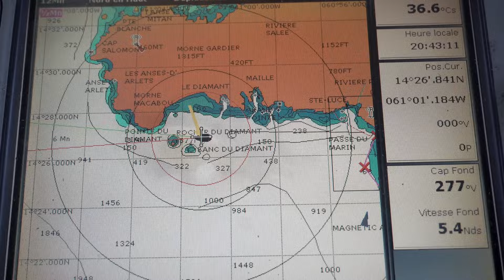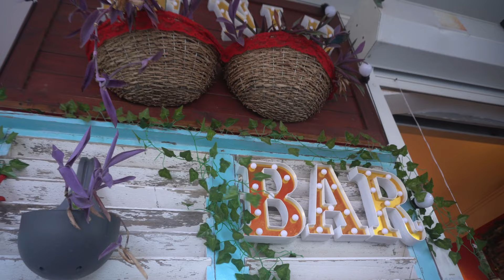Noël Jet-Set à Antigua - Ep.61 I Voyage en voilier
Il s'est passé plus de 3 mois depuis notre dernière vidéo. Il était temps de vous partager tout ce qu'il s'est passé à bord de World Tour Adventures entre octobre et la fin de l'année 2023. Après plusieurs semaines de travaux, je suis remonté vers la Guadeloupe où Lisa et Emma m'ont rejoint, puis nous avons navigué vers Antigua et Barbuda où nous avons passé Noël dans une ambiance très jet-set. Lynne et les enfants, sont eux restés au Canada et reviendront en janvier pour reprendre le cours de notre voyage en voilier!

Merci de nous suivre et de nous être fidèles!
Lynne & Laurent